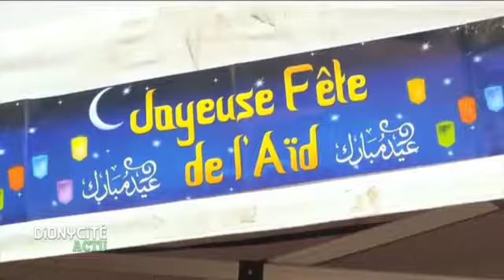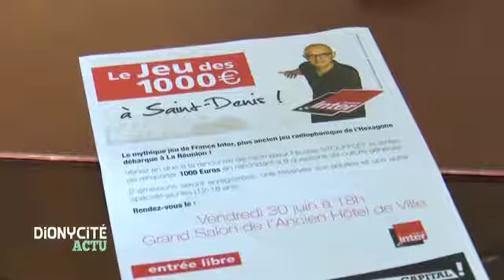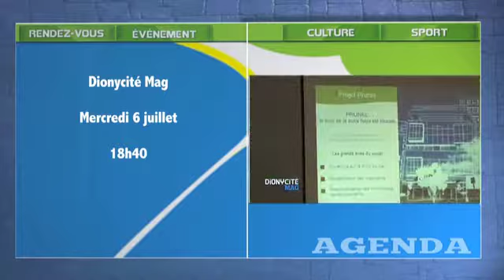Dionycité actu 170630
Ils étaient un peu plus de 500 enfants valides et handicapés à se retrouver ce jeudi à la Montagne autour des sports de combat. Faire se côtoyer enfants valides et "autrement capables" et changer leurs regards vis à vis de l'autre, tel est l'objectif du dispositif "Duel Pour tous" mis en place par la Ville de Saint-Denis.
Dionycité évoque également la fête de l'Eid avec cette année un village culturel consacré à ce grand moment du calendrier musulman à découvrir ce dimanche 2 juillet à la Cité des Arts.